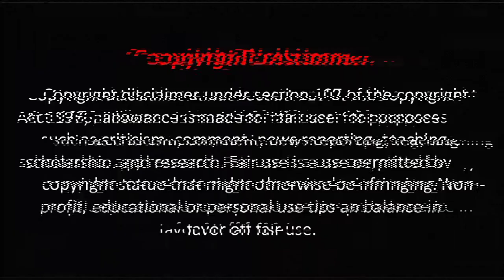ऐसी मछली जो रंग बदल सकती है | Color Changing Fish | Feku Pirates | 2021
WATER WORLD

Hello guys,
Welcome back to our other video. in this video, we are explaining everything about Scorpaenidae or Scorpionfishe.

Note*: This video is based on internet research so it may or may not be accurate!
if you found this video amazing then don't forget to like and share this video and also subscribe to our channel and press that bell icon so that you will be notified of our latest content we will see in another amazing video till then bye bye have fun and stay tuned with us

if you find this video informative then don't forget to

Feku Pirates Team